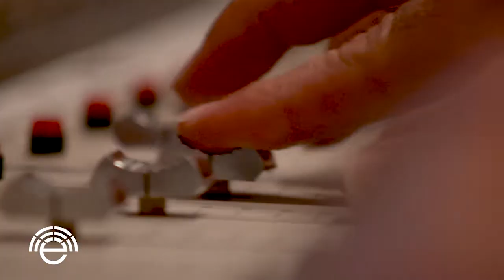Echo Sessions 37 - Spafford - My Road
Produced by Independent Arts and Music Asheville

Producers:
Josh Blake
Scott Reese

Director of Photography:
Shane Peters

Lighting
Guy Newton

Cameras:
Shane Peters
Guy Newton
Barry Bellamy
Adam MacMillian
Alex Cox

Audio Engineering:
Josh Blake
Julian Dreyer

Live Directors:
Scott Reese
Shane Peters

Video Editor:
Phill Bronson

Host:
Marisa Blake

Set Design:
Marisa Blake
Josh Blake